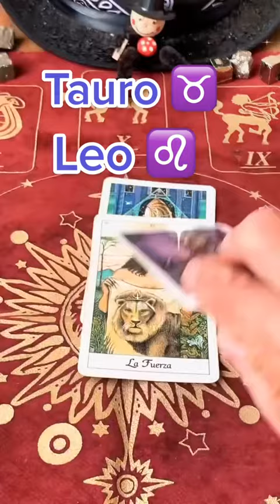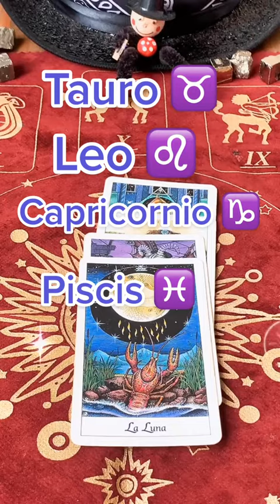Los 4 signos que van atraer mucho dinero este mes de abril